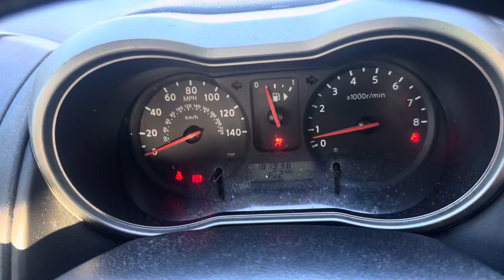Разборка Nissan - Note E11 2006-2013, 1.4 (VIN: SJNFAAE11U1240503) FM08MXB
Разобран Nissan - Note E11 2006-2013
Основные характеристики:
Год выпуска: 2008
Двигатель:
Объём двигателя: 1.4
Тип двигателя: Бензин
Коробка передач: КПП 5-ст.мех.(МКПП)
Кузов: Минивэн
Смотри каталог запчастей Nissan - Note E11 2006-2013 на :
⏰ Режим работы колл-центра:
08:00 – 20:00 – ежедневно